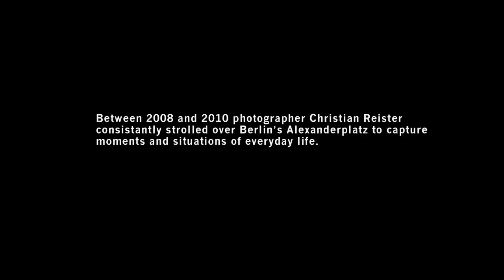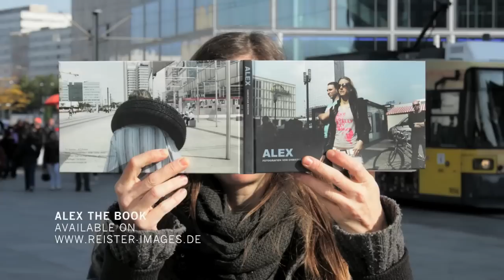Street Photography Berlin: Christian Reister's ALEX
A documentary about Christian Reister's Street Photograhy project ALEX. Exctracts from the book and an interview with the photographer.